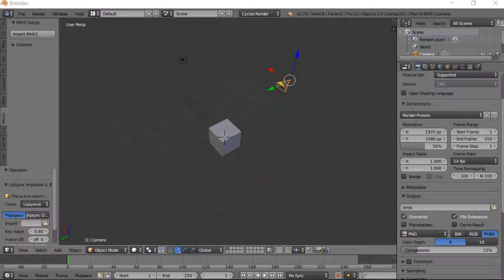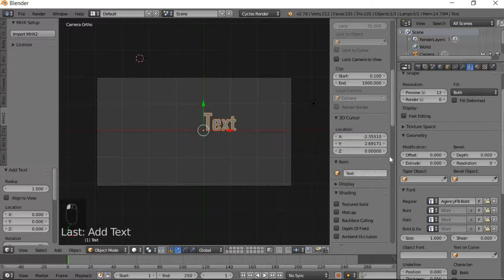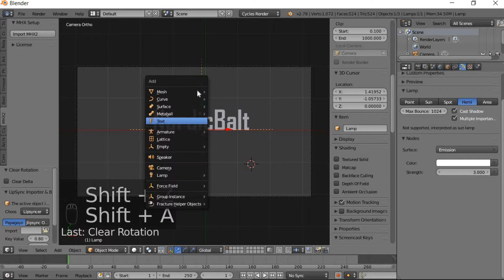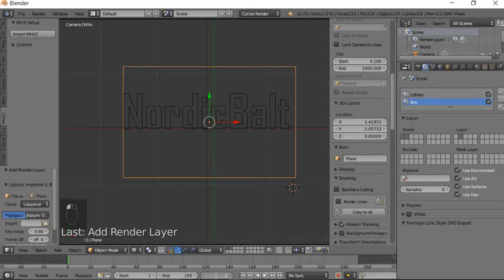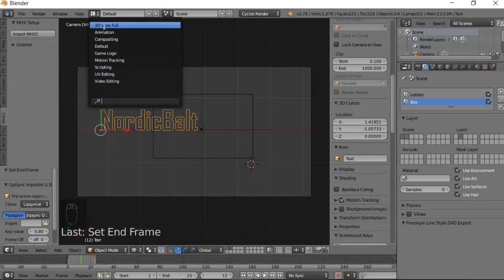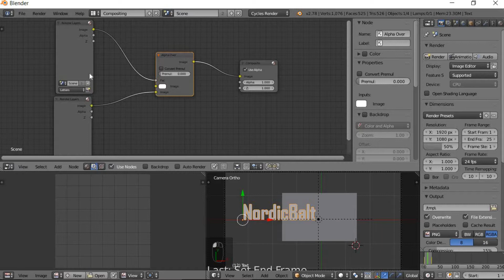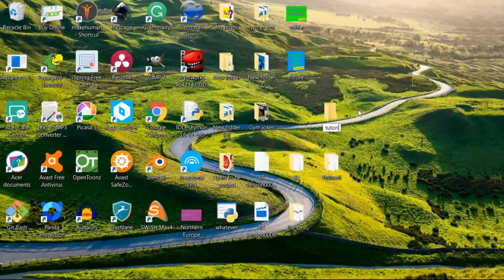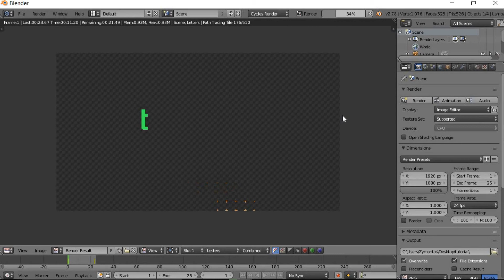Blender Tutorial: text appears out of nowhere Motion graphics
This is the tutorial to show how to make text to appear out of nowhere.